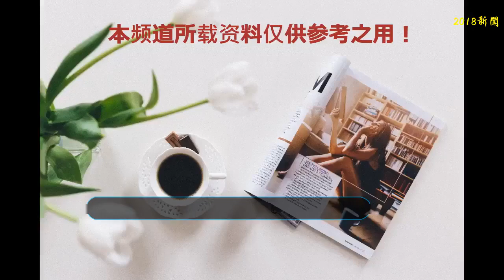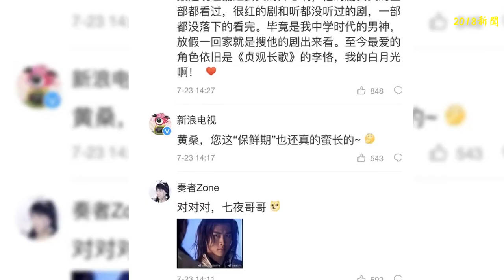聶遠把皇帝演活了，一了解，果然是個寶礦男孩啊！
最近《延禧攻略》被皇帝實力圈粉的舉起你的小手，嘿嘿！

    對皇后深情到極致呵護

    這深怕自家老婆被“心機歪”的瓔珞帶跑了的邪心也是沒準兒了
    人設幾分毒舌幾分逗逼
    外加帥氣的外表
    開掛的演技
    你說能不讓人喜歡嗎？
    當然現在的聶遠可能顏值不及傅恒這樣的小鮮肉啊

    但當年聶遠可是被譽為“古裝劇第一小生”

    下面說幾個特別經典的吧：
    1、雙商碾壓、風流倜儻的齊天磊
    和女主李玉湖歡喜冤家的互動甜炸了呀！

    2、《隋唐英雄傳》鮮衣怒馬，為抱負灑熱血、為愛收獲隱忍的羅成
    3、《貞觀長歌》里一面意氣風發一面以酒澆愁的李恪

    意氣風發少年郎
    不甘平庸卻困于殘酷，空有抱負的悲情郎

    4、《大唐情史》里的禁欲辯機

    5、《倩女幽魂》里的七夜圣君
    一個從小就被利用，被設計的魔教圣君，小倩的七世怨侶

    善良，霸氣，溫柔，一切苦難和責任都往自己身上背，只為了成全小倩，成全大家

    絕對是比主角更像主角的配角，時至今日仍然有人懷念！

    除了以上這些，聶遠塑造的經典影視形象還有很多
    2006年，媒體更是把黃曉明、佟大為、印小天、聶遠并稱為四大小生
    聶遠本應該可以和黃曉明一樣火甚至比他更火的！

    然而缺乏了那幾分運氣，他演藝事業開始走下坡路的轉折點便是《神雕俠侶》，原定男主角卻遭黃曉明截胡，然后黃曉明憑借這部戲躋身一線，聶遠卻從此資源日漸下降
    華誼一哥之爭，以黃曉明勝出落幕！

    在更新換代迅速的娛樂圈，聶遠也漸漸沉寂下來
    而2015年的打架事件更對他的事業影響是最大的
    一時氣不過，他幫邱啟明暴打和兄弟發生口角的司機，之后被判刑七個月
    對此，小編只想說：每個人遇人遇事都會有自己的選擇，也需要對自己所做的負責任

    聶遠在圈中也曾被傳性格執拗火爆，現在的他和現任可以說是擁有幸福美滿的家庭生活了！

    看得出來聶遠也是女兒奴一枚啊，經常在微博發一些小日常啊，這么美的女孩，要是能上親子節目該多好啊！
    雖然聶遠不曾大紅大紫過，但作為一名實力派演員，仍舊會有人記得他！

    這便是實力演員和明星的差距吧，即使他們沒有流量沒有熱度，可十年二十年之后提及某個角色，我們依舊會滿臉驚喜地叫到：“哎，是他耶！”“哇靠，還是這么牛！”

    現在正火的《延禧攻略》不就證明了嗎？
    聶遠的眼神實在太有戲了
    還有這場氣吐血的戲演得賊好?
    ??想來聶遠應該會翻紅一下啦！
    這不禁讓小編新生感慨呀
    更新換代如此之快的娛樂圈，顏值和演技再高，也可能就某時某刻沉寂了
    只有認真演戲的實力派，才配得到懷念
    才配翻紅的資格！
    流量不配為王！